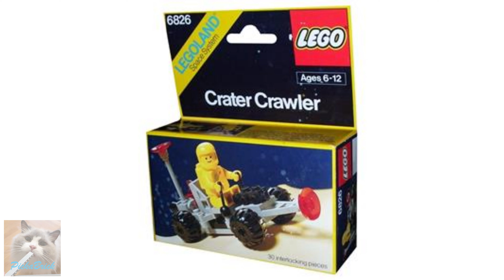LEGO 6826 Space Crater Crawler, year released 1985!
LEGO 6826 Space Crater Crawler, year released 1985! speed build
Music